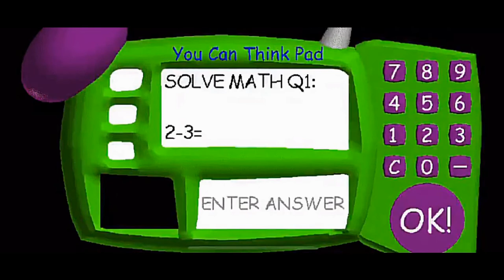GRANNY vs. BALDI vs. Granny Daughter 2D Funny Animation Parody